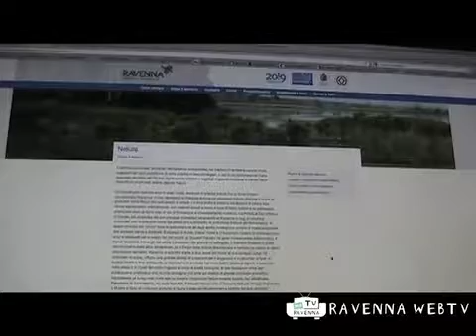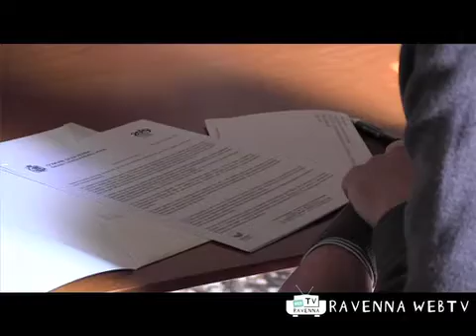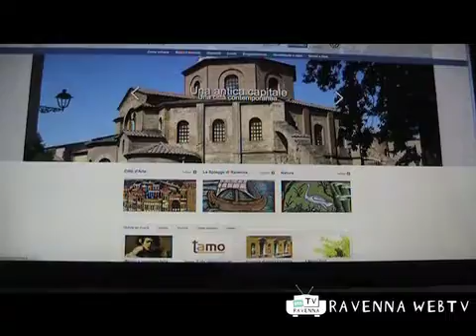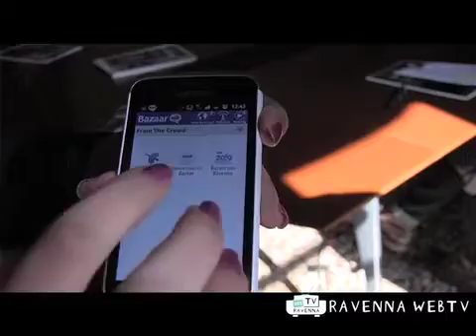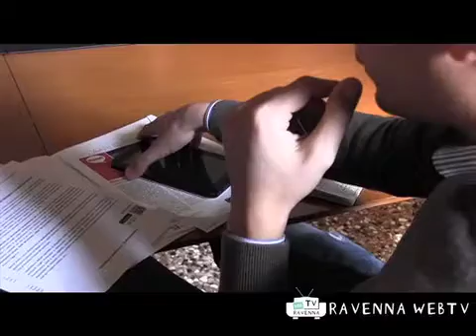Nuovo sito del turismo a Ravenna - Turismo, 02/03/2012